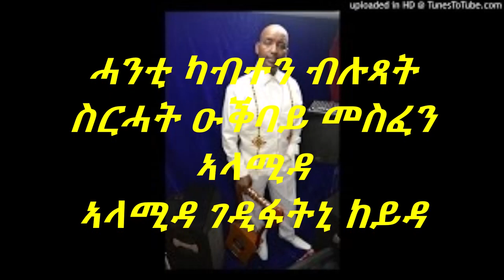youtube video #-AsM9ZrcXCw